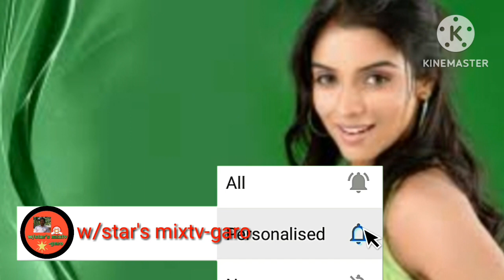Asin Thottumkal ni janggi tangani(Biography of Asin Thottumkal)